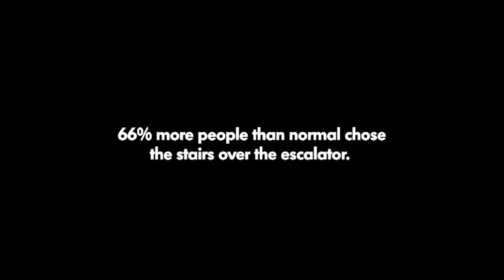Piano stairs TheFunTheory com Rolighetsteorin se